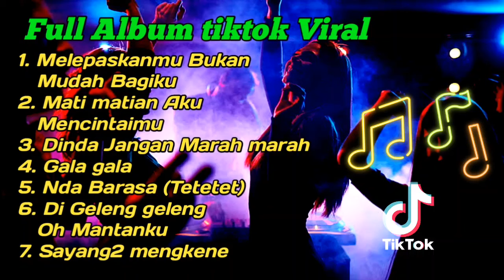Dj tiktok yang banyak di cari saat ini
gsfaowjg529mnzbavqlpq7